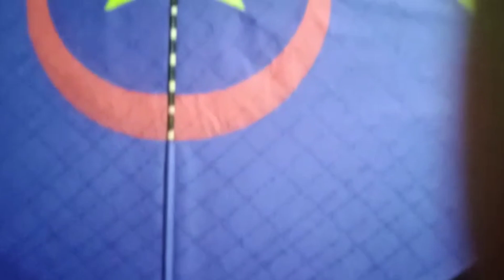addha and designer pouna parcel to kolkata